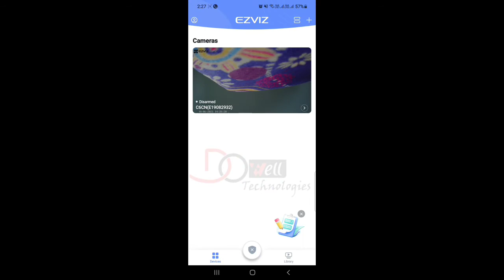EZVIZ WIFI CAMERA